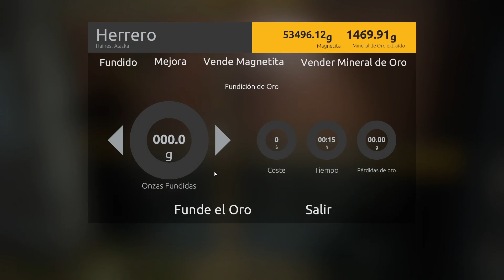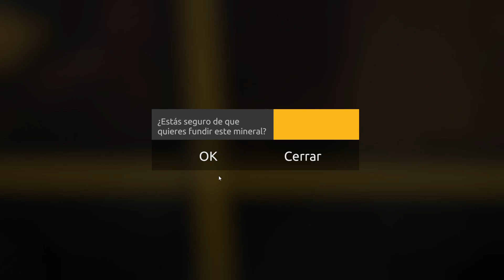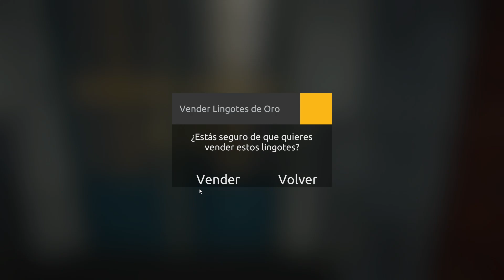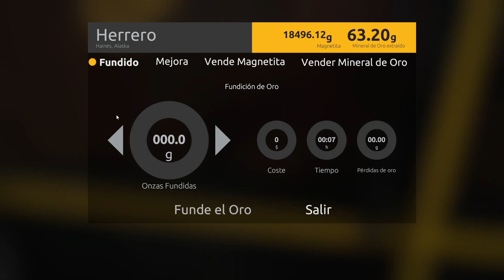COMPRE UNA LAVADORA DE ALFOMBRILLAS (GOLD RUSH)MAS CERCA DEL CARGADOR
DISFRUTEN DEL VIDEO Y EN LOS COMENTARIOS ME CUENTAN QUE TAL